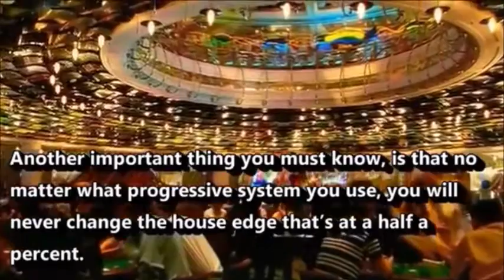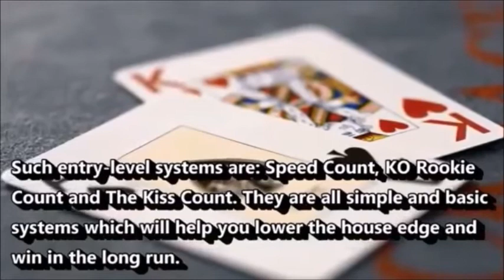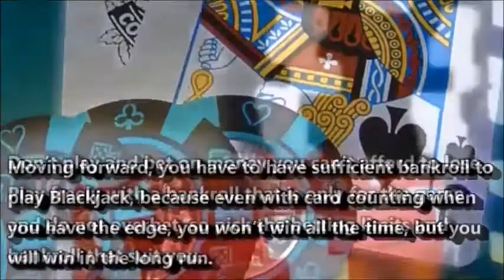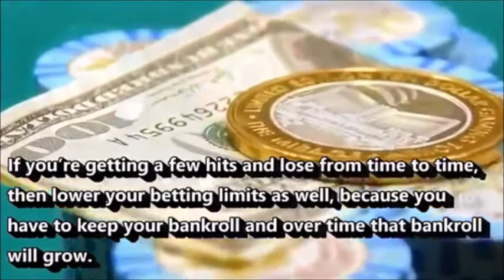What is Blackjack card counting